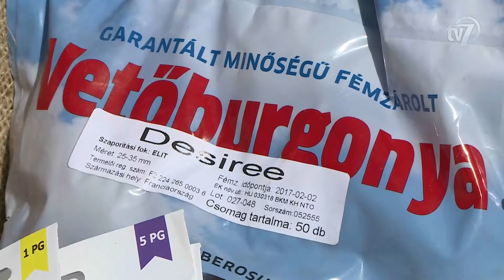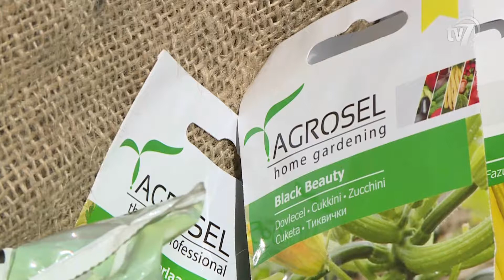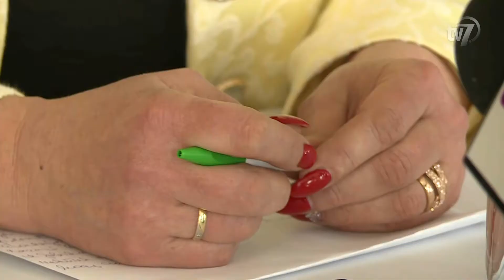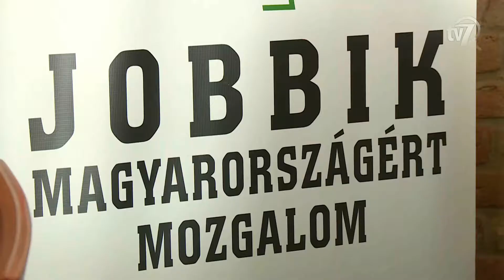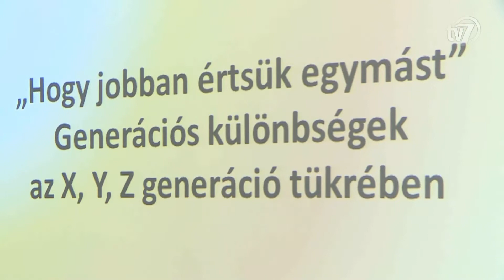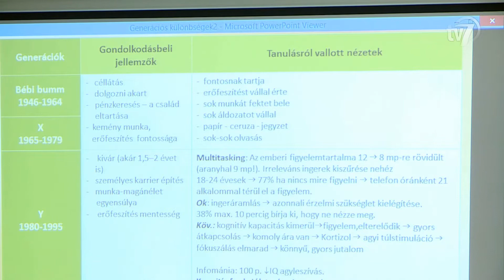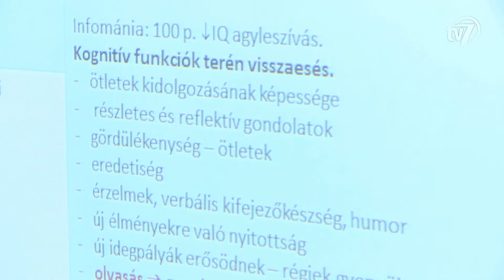Híradó 2017.03.29.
1. Vetőmagosztást szervezett a családsegítő és a békéscsabai önkormányzat. 0:44
Interjú Szabó Zsolt István.
Interjú Herczeg Tamás, Békéscsaba Megyei Jogú Város tanácsnoka.
Interjú Varga Éva, a Békéscsabai Családsegítő és Gyermekjóléti Központ intézményvezetője.

2. Élelmiszer ellenőrzés. 3:08

3. A rendőrség büntetőeljárást indított három kétegyházi férfi ellen, akik Medgyesegyháza-Bánkúton egy régebbi évjáratú személygépkocsit és kisgépeket loptak. 4:18

4. A Jobbik alelnöke bejelentette, hogy Kocziha Tündét indítják a 2018-as országgyűlési választáson a Békés megyei 1-es számú választókerületben. 5:18
Interjú Toroczkai László, a Jobbik Magyarországért Mozgalom alelnöke.
Interjú Kocziha Tünde, a Jobbik Magyarországért Mozgalom országgyűlési képviselő-jelöltje.

5. Teljes nyilvánosságot követel és korrupció ellenes vizsgálóbizottság létrehozását kezdeményezi az MSZP Orosházán. 7:14
Interjú Füvesi Sándor, az MSZP Orosházi Szervezetének önkormányzati képviselője.

6. Soron kívüli ülést tart március utolsó csütörtökén a helyi képviselőtestület a belga nagykövet békéscsabai látogatása miatt. 8:48

7. Több mint 21 millió forintból újították fel a gyulai Napsugár Idősek Otthona fürdőszobáit. 9:30
Interjú Kunos József.
Interjú Dr. Görgényi Ernő, Gyula polgármestere.
Interjú Kiss Szabolcs, a Gyulai Kistérség Egységes Szociális és Gyermek Jóléti Intézményének intézményvezetője.

8. Békés Megyei Kábítószerügyi Egyezető Fórum. 11:52
Interjú Kotróczóné Antal Terézia, Békés megyei vezető védőnő.
Interjú Szicsek Margit, tanácsadó szakpszichológus, főiskolai docens.
Interjú Kárász László, az OMSZ DAR Békés megye vezető mentőtisztje.

9. Hetedik alkalommal rendezik meg a Kolbász- és Sódarmustrát Gyulán. 14:31
Interjú Bordás Tibor, főszervező.